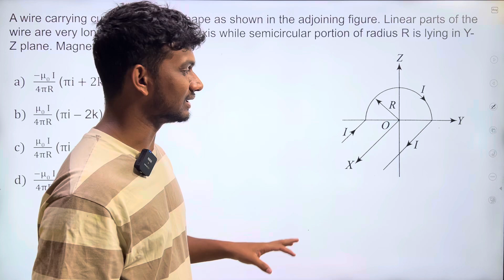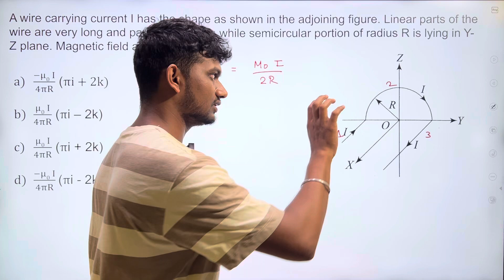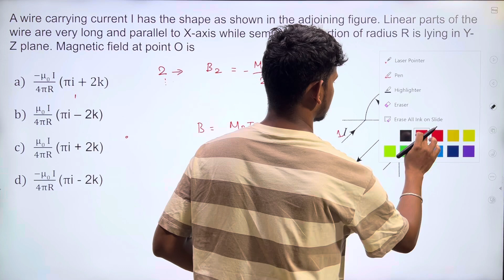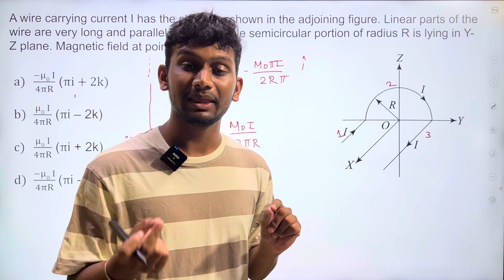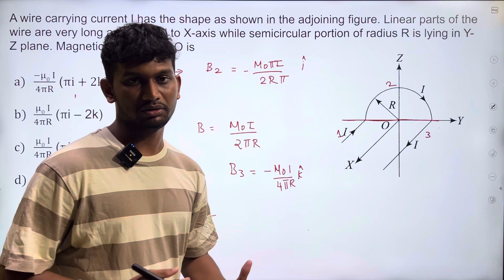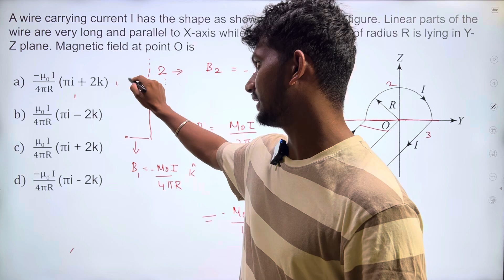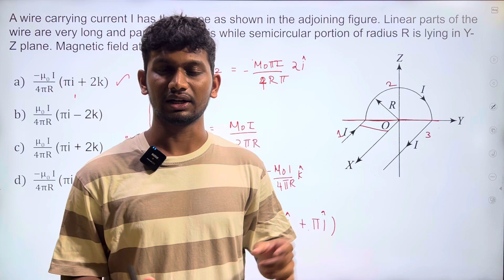Magnetic effect of Current| Ampere law| NEET JEE Physics| Problem solving| Tamil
Magnetic field due to current in all three cases| NEET JEE Physics| Tamil

Reference 👆🏻